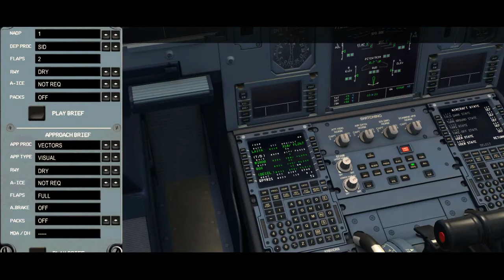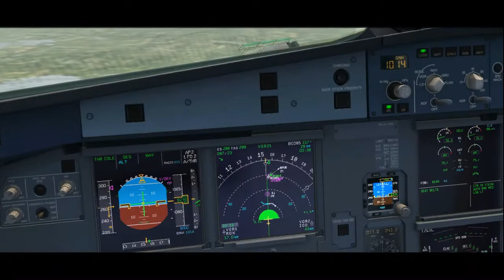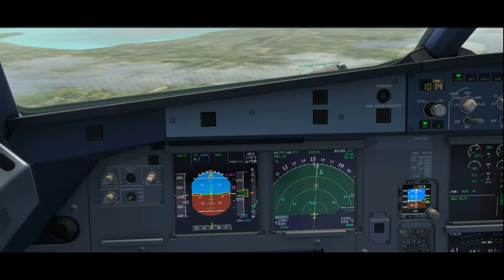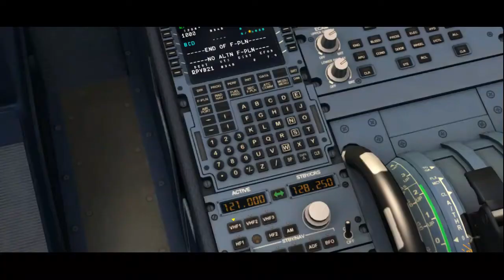FSX VATSIM Flight Manila to Bacolod 12.19.14 #1 Philippine Airlines A320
Part 1 with my friend Mackie for another set of adventure/s.

He used Cebu Pacific but is detected as an Airbus House Colors in my vPilot. I already had my IVAO_MTL, also I didn't have the time to fix the problem with generated AI Matching.

If you notice that in the start of this video it used to be an A319, but I changed aircraft on push-back since the A319 has some bug/s of fuel loss during start-up.

By 97espi

Details:
Aerosoft
Airbus A320-214
Philippine Airlines
RPLL to RPVB
Ninoy Aquino International Airport to New Bacolod Silay Airport

with the latest updates!

👋 Wanna try my Easy File Mover App? 🙋‍♂️